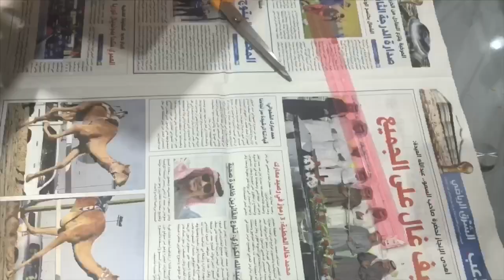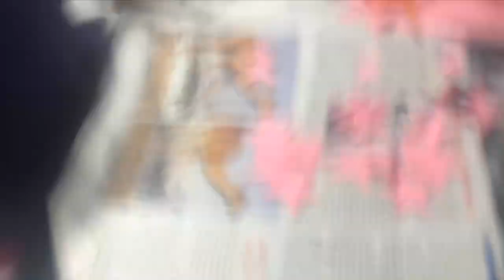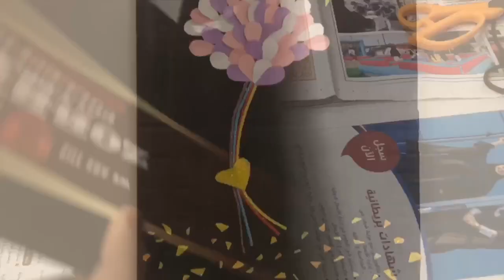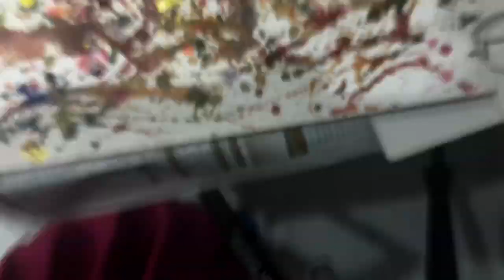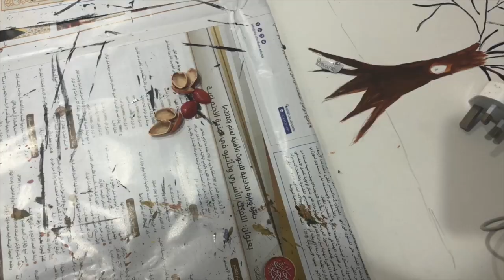Quarantine Days | Quarantine Day routine | Hannah’s Happiness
Good day
Team Hannah’s Happiness

Channel Hannah’s Happiness is all about the things that I am passionate about and love doing .I love making videos on cooking ,baking ,lifestyle and lot more . Everything you see on this video is created by me unless otherwise stated.